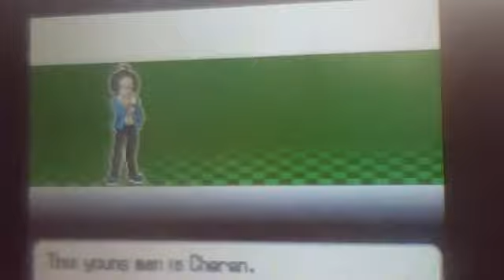pokemon white part 1 oshawott,snivy,tepig ash ash cheren bianca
ash and oshawott start thier journey